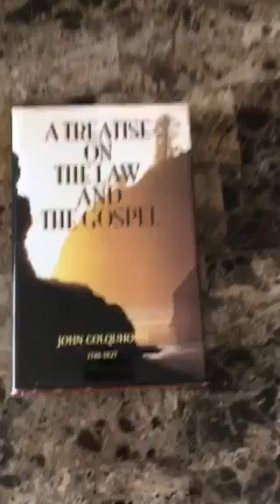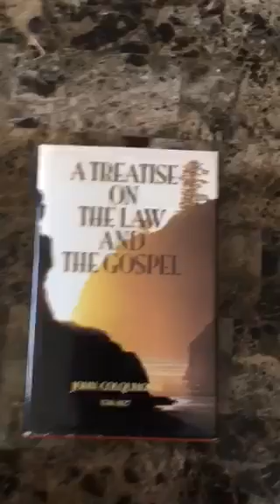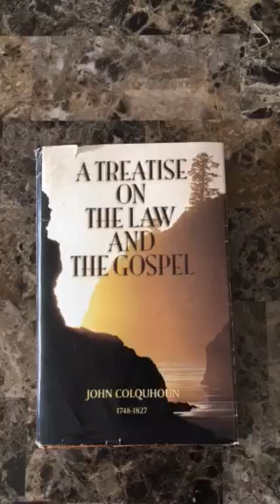John Colquhoun A treatise on the Law and the Gospel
I just wanted to put my opinion out on this book to anyone in the world that may have an interest in this topic! All of scripture can be reduced to either Law or Gospel. It is a huge topic and can be confusing, but this book breaks it down into a very simple, understandable and palatable explanation of what may be the most important thing you will ever learn of the character and purposes of God.